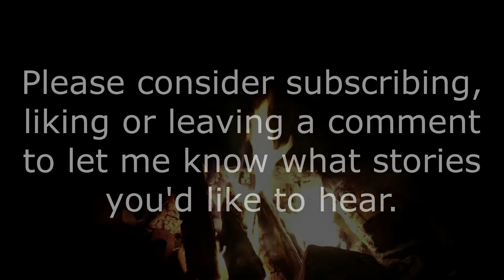The Boy and his Silver Wings - ASMR relaxing sleep stories for grown ups at bedtime [Female Voice]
What would you do if you got to see heaven before your time? Would you remember to keep your wings clean? The Boy and his Silver Wings is told here in a softly spoken, female, English accent to help you relax and drift off to sleep after a stressful day, these short story audiobooks have been known to trigger ASMR in some.

Coupled with the visual and background sounds of a crackling campfire to aid your relaxation.

If you enjoy this, or any of our other stories, please consider subscribing and turning on notifications as we attempt to upload something new every week day and Sunday evening around 8pm or 9pm (GMT).